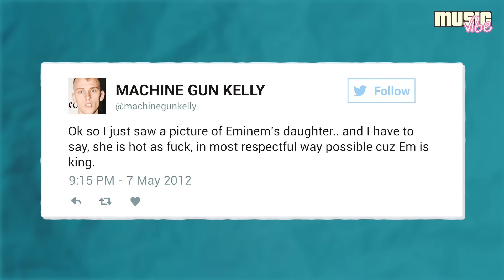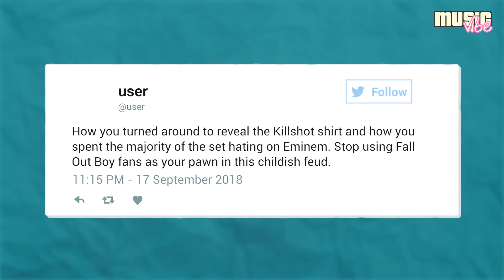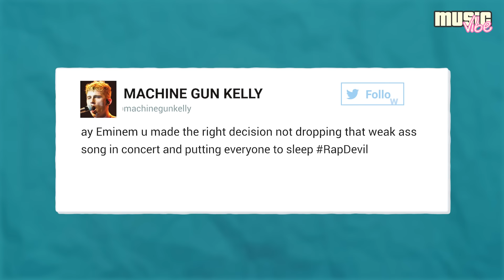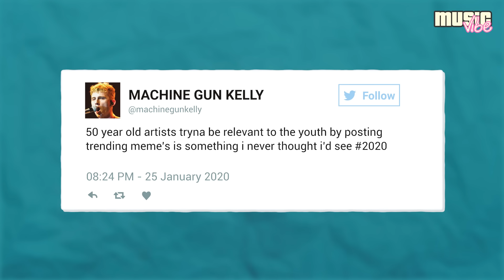WHAT HAPPENED To MGK After “KILLSHOT”?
5 years have passed since the beef between Eminem and MGK. Let’s take a look at how the life and career of Machine Gun Kelly changed after Killshot.